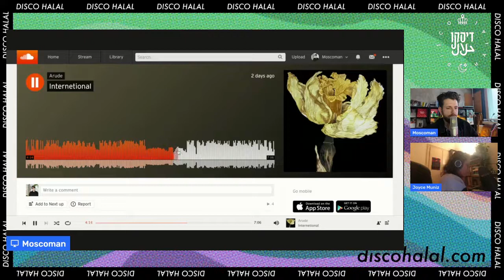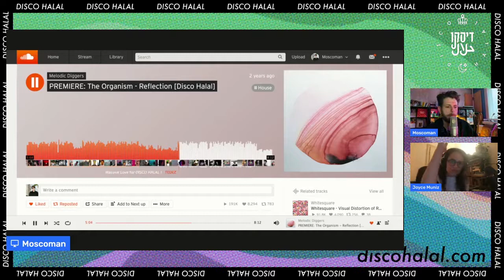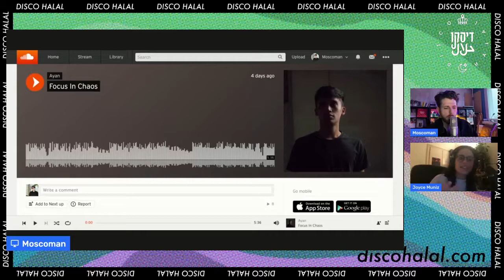Joyce Muniz and Moscoman talk taking risks and not fitting in | Disco Halal A&R Sessions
Every Monday, Wednesday and Friday @ 3:00 pm CET (berlin)
* Send your demos in the twitch stream chat

 -- Disco Halal is the cosmic vibration of forever unity. --